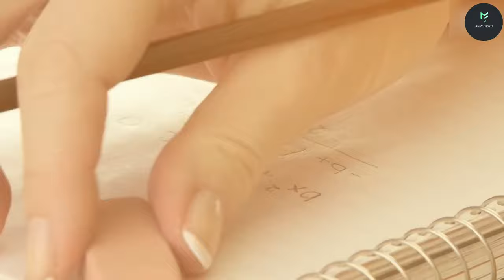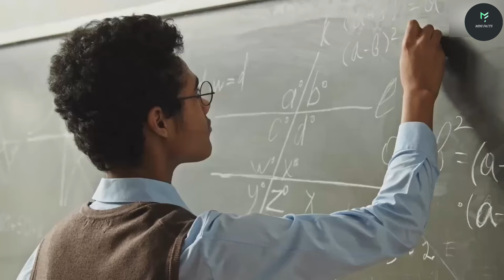School Things In Different Countries | In hindi Facts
amazing facts
facts
 new facts
fact video
facts about tesla
 facts about lays
amazing facts in hindi
social media in other countries
things which are different in india
how indian snacks look in other countries
 School Things In Different Countries
how eraser looks in dubai
 how eraser looks in america
school in america
how pencil looks in america
school in europe